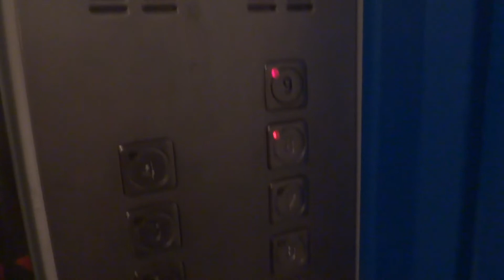Электрический лифт V=0,71 м-с, грузоподъемность 350 кг (1989)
Строителей 4к2